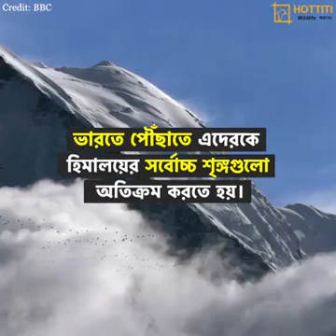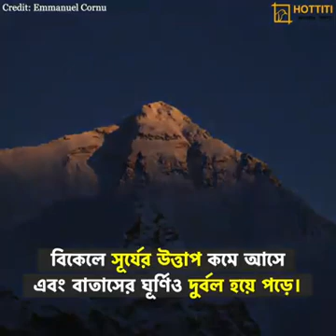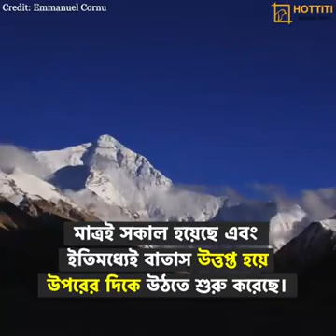August 5, 2021